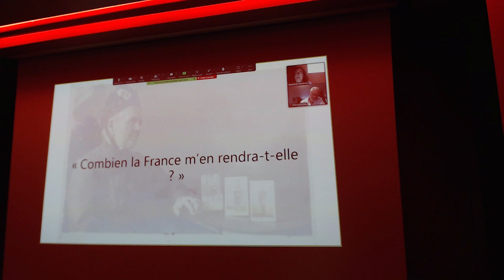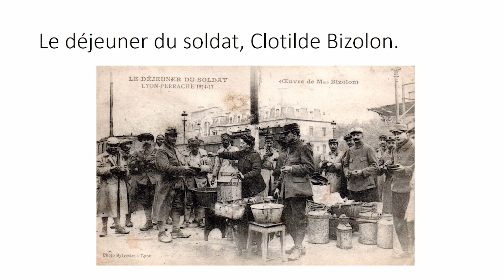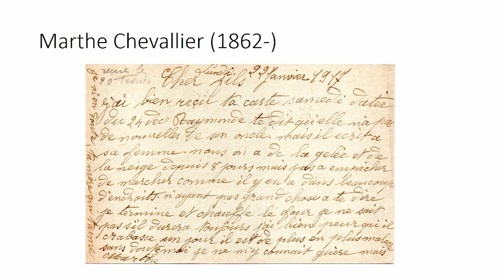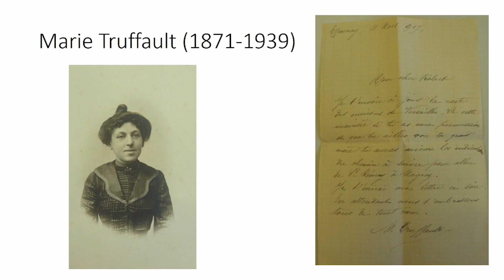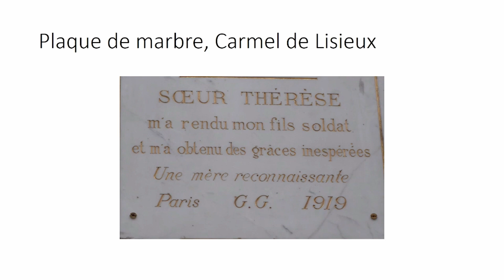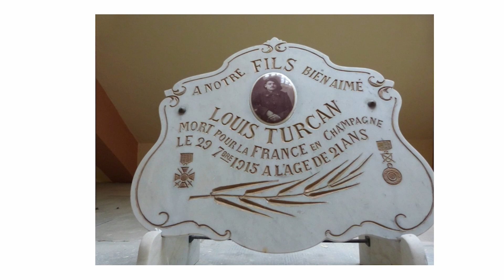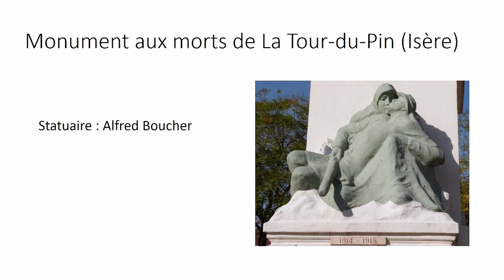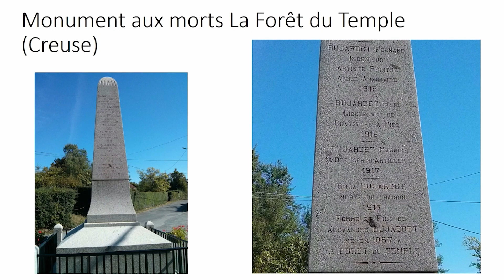Université d'été 2023 - Les mères des combattants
Dans le cadre de l'université d'été 2023 consacrée aux Femmes dans la Grande Guerre, retrouvez Stéphanie Couriaud, professeure des écoles, enseignante à l’institut d’études thérésiennes à Lisieux, diplômée d’un Master 2 en histoire et connaissance des civilisations dans une interventions sur les mères des combattants.